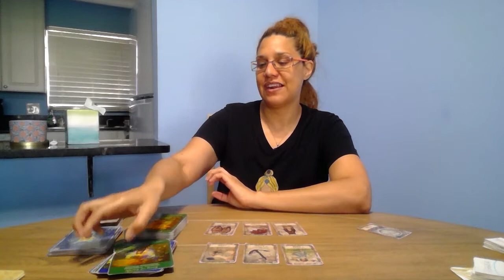ACUARIO El porque de tu situacion y como resolverlo - Marzo 14 -31,2022